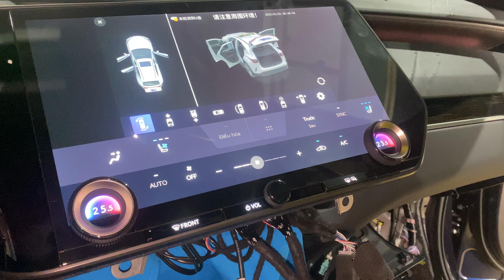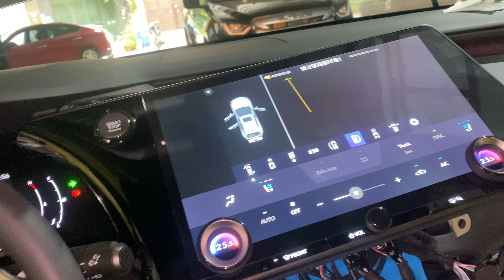hướng dẫn lắp cam 360 safe wiew thiên mình cho lexus rx350 2023 nhé